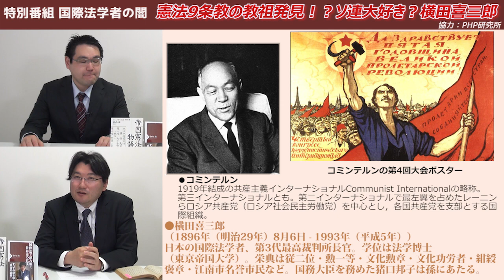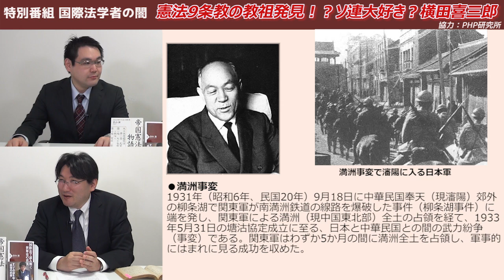国際法学者の闇 第2回「憲法9条教の教祖発見！？ソ連大好き？横田喜三郎」小野義典 平井基之【チャンネルくらら・4月11日配信】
協力：PHP研究所　憲法9条教「日本は中国に侵略した！！」を広めた東大国際法学のトップは・・